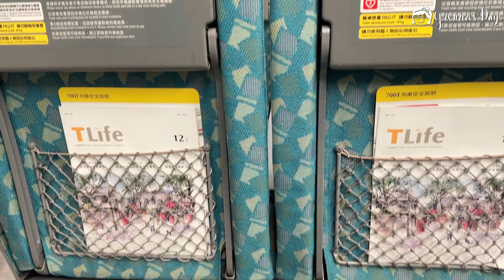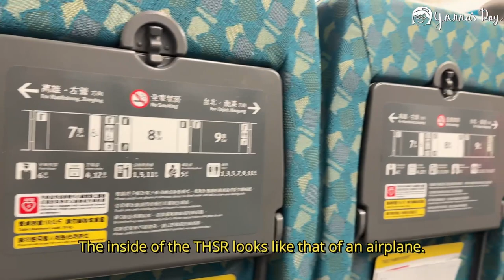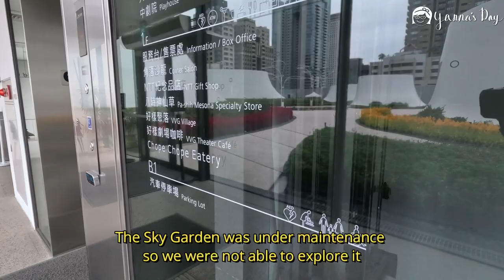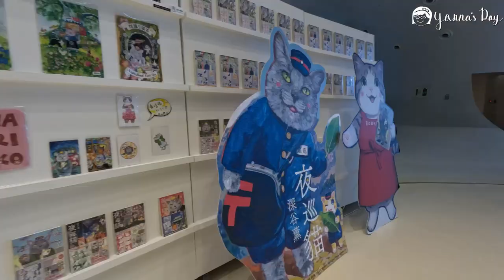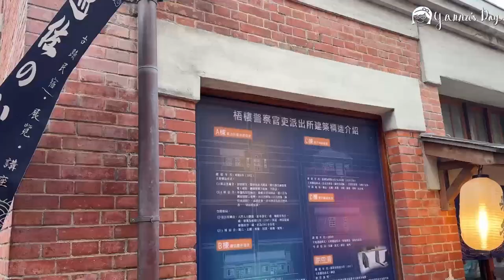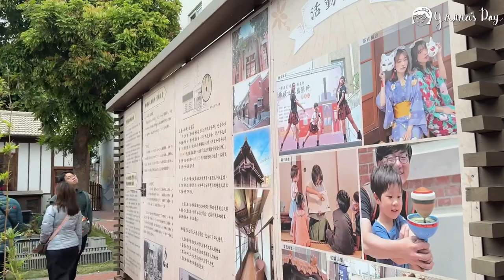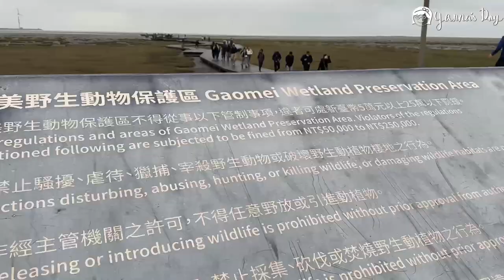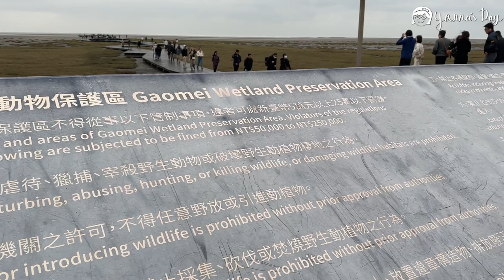Halfday Klook Tour in Taichung | Opera House, Rainbow Village, Gaomei Wetlands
Hey there, fellow adventurers! 🌟 Let me take you on a whirlwind journey through my recent trip to Taichung – it was an absolute blast! 🚀 I hopped on the half-day Taichung Klook tour, and let me tell you, it was jam-packed with excitement from start to finish. First up, we visited the stunning National Taichung Theater, also known as the Opera House – a true architectural masterpiece that left me in awe! 🎭 Next on the itinerary was the Wu Chi Police Station, a unique blend of history and modern art that made for some incredible photo ops. 📸 Then, we made our way to the vibrant Rainbow Village, where every corner was bursting with color and creativity – a true feast for the eyes! 🌈 And last but certainly not least, we ended our adventure at the breathtaking Gaomei Wetlands, where we soaked in the serene beauty of nature and witnessed a mesmerizing sunset that painted the sky in hues of orange and pink. 🌅 From cultural landmarks to natural wonders, Taichung has it all – and I'm so grateful to have experienced it all in one unforgettable trip! 🌏 TaichungAdventures KlookTour MemoriesForLife 🌟